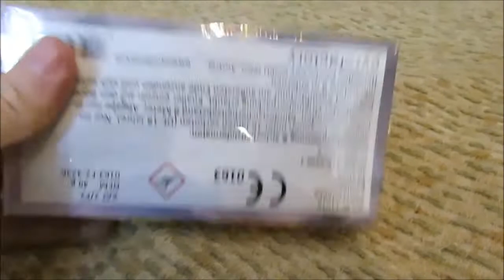Kamikaze von Pyrofactory Charge 2019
Witzige Böller mit 4 fach-Effekt: Vorbrenner, Crackling, pfeifen und Knall. Machen Spaß, allerdings funktionierte die diesjährige Charge nicht immer gut.